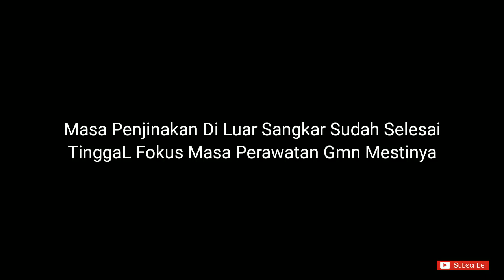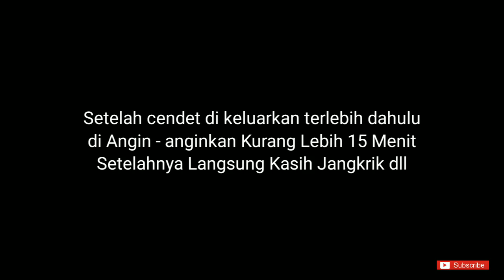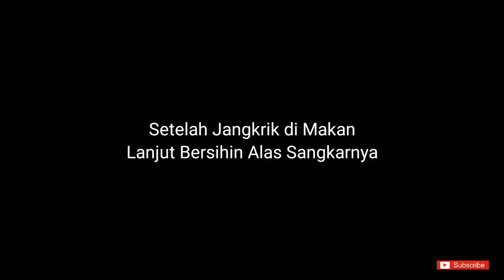Rawatan Harian Cendet TrotoL